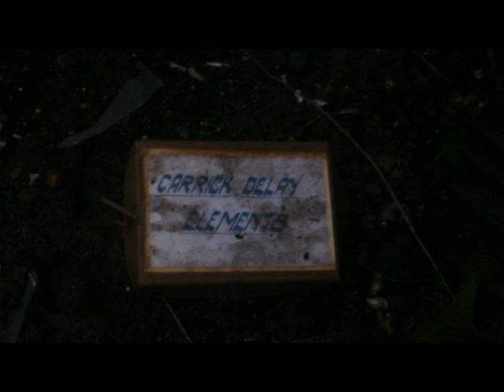Nobel Explosives Ardeer